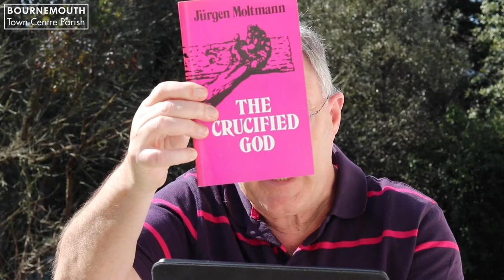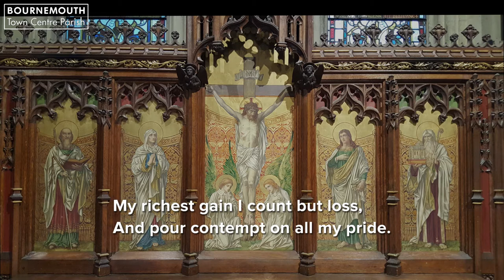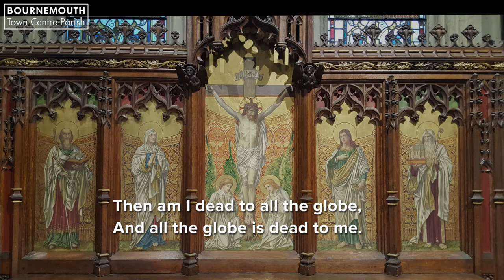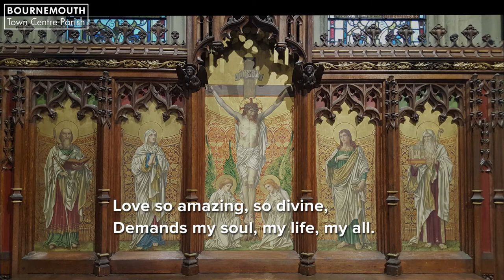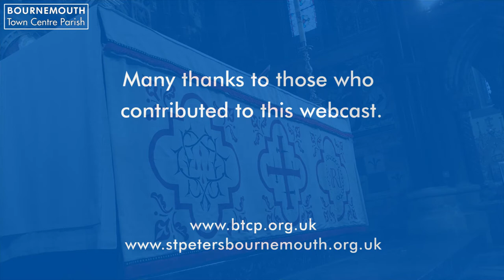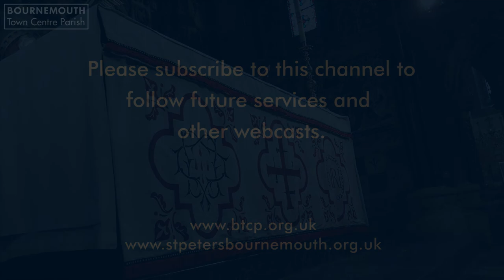Passion Sunday short service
A short webcast service for Passion Sunday. Contributions have been made by members of the congregations of Bournemouth's Town Centre Parish.